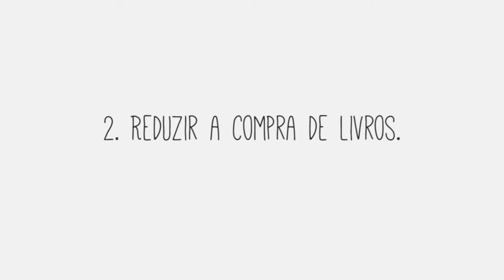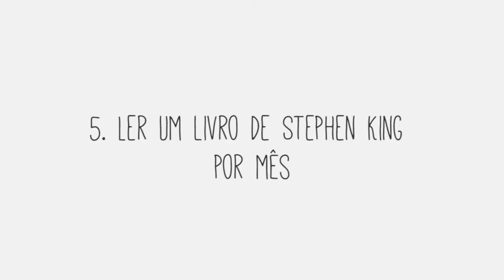Balanço das leituras do ano – será que cumpri os objectivos?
No vídeo de hoje faço um balanço sobre os objectivos de leitura que tinha para este ano.

1. Ler os livros que tenho nas minhas estantes
2. Reduzir a compra de livros.
3. Ler mais clássicos
4. Ler 6 Calhamaços
5. Ler um livro de Stephen King por mês
6. Ler um volume de Sandman por mês
7. Ler um livro de Fantasia por mês
8. Ler um livro Crime/Thriller por mês
9. Ler mais livros de contos
10. Ler entre 5 livros por mês